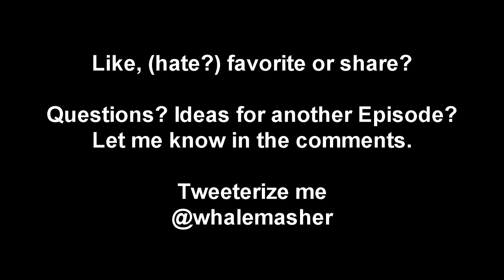Let's Play World of Warcraft - I Fish.... - Level 10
In this episode of the world of warcraft let's play I spend a lot of time fishing... yep. Fishing, you don't need to watch this one... There's nothing here for you!